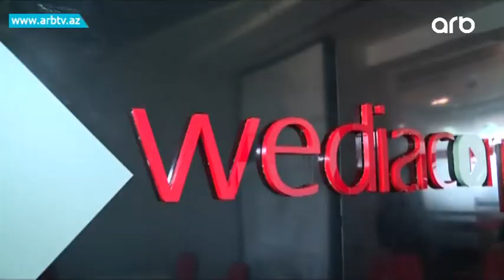"Wediacorp" shirketinin achilishi olub | Gune Dogru